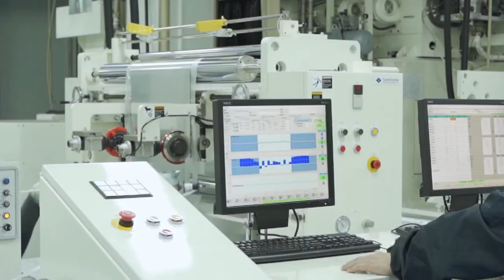Aluminum Pouch Film Manufacturer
We owned all intellectual property of the core materials of aluminum laminated film from formula, compound, process, patent to equipment, and our core strength ranks first in the industry.